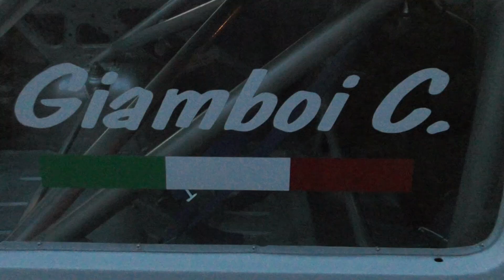Slalom Novara di Sicilia 2017// Giamboi Claudio// Fiat 127 S3// Maximum attack